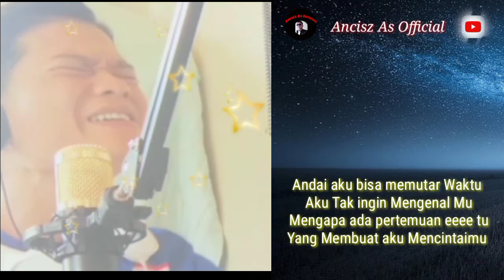Judika, Bagaimana kalau aku tidak baik baik saja ~ COVER juvc